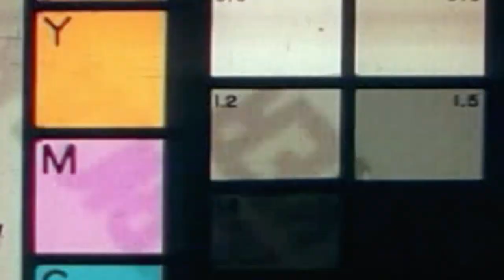DON’T GO TO BASEBALL PRACTICE UNTIL You WATCH THIS!!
In today's video, Coach Justin from Ultimate Baseball Training shows you how to actually get better at baseball practice! He'll show you how to make the most of your practice time and get 1% better each day. These baseball practice tips will help any player who is eager to improve their skills.